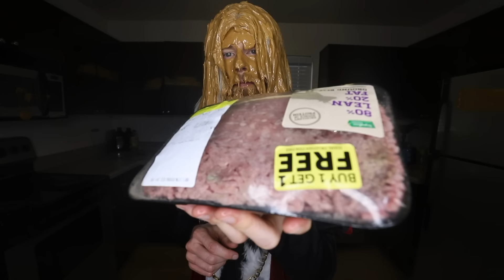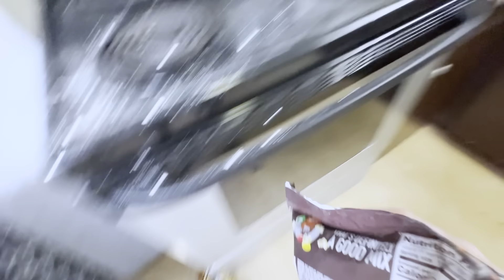GOOGLE TRANSLATE MAKES HALLOWEEN CANDY!